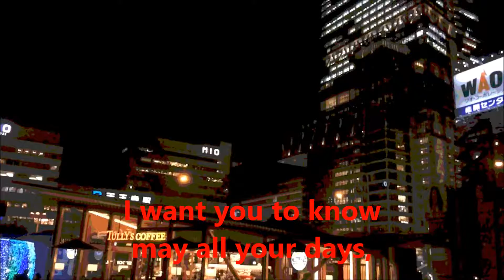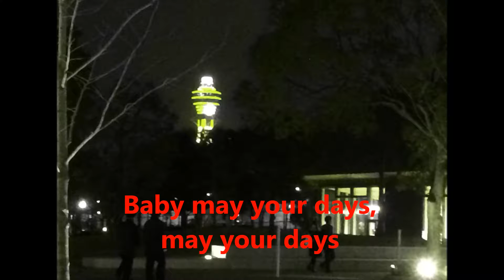2015.12.24 White Xmas by Otis Redding Abeno_Tennoji